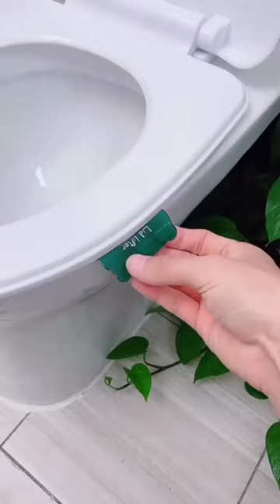Creative Easy Toilet Lift Handler 🔥Product Link in Description & Comments!🔥